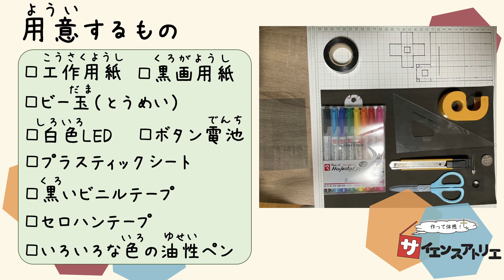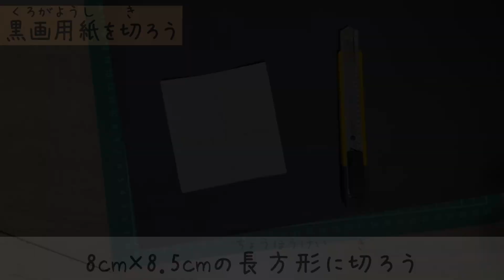手作り映写機のつくりかた【オンライン駒場祭2021】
東大CASTの駒場祭2021特設ページはこちら！

東大CASTの工作企画！
絵が大きく映る!？自分だけの映写機作り！

2021/11/21~23に開催されるオンライン駒場祭にて、東大CASTがライブ配信でサイエンスショーやブースなどをお届けします！

ライブ配信以外にもCASTメンバーと直接ふれあえる工作企画、特設ページで時間を気にせずいつでも楽しめるふしぎな音企画やミニゲーム企画などもご用意しております！

東京大学サイエンスコミュニケーションサークルCAST（東大CAST）は、「科学の面白さを、多くの人に伝えたい」をモットーに、小学校や公民館・科学館でのサイエンスショーや実験教室などのサイエンスコミュニケーション活動を行っている東京大学のサークルです。
最近はオンラインでのサイエンスショーや実験教室、YouTubeでの実験動画の配信なども行っています。

☆昨年開設した東大CASTのYouTubeチャンネル「Science BroadCAST」はこちら

☆メールマガジンCAST@NETのご登録はこちら

info*ut-cast.net　　(*を@に変えてください)